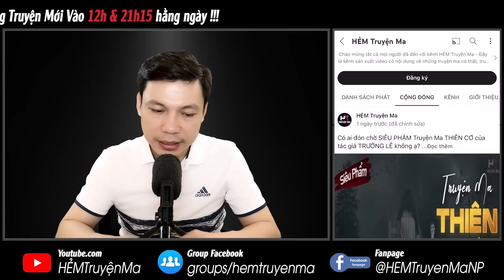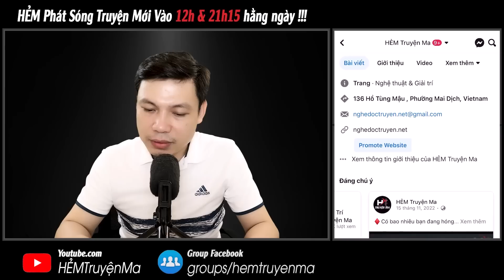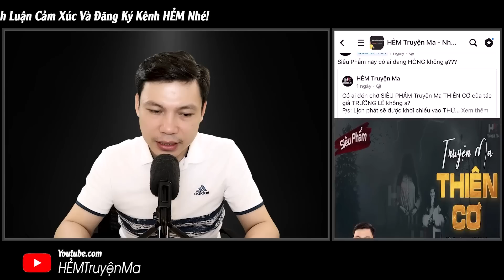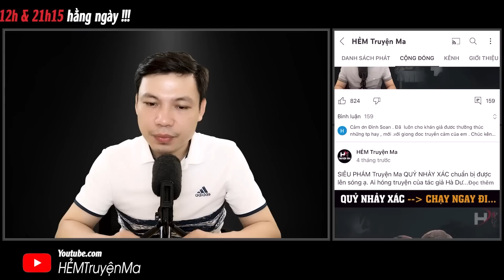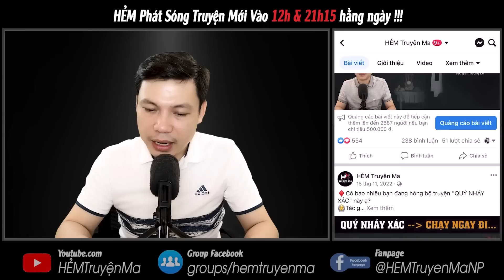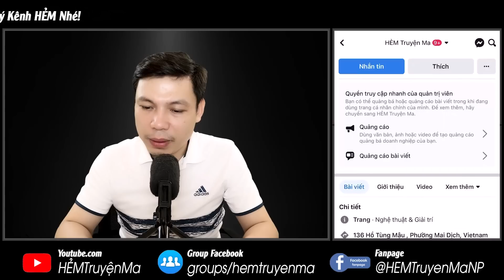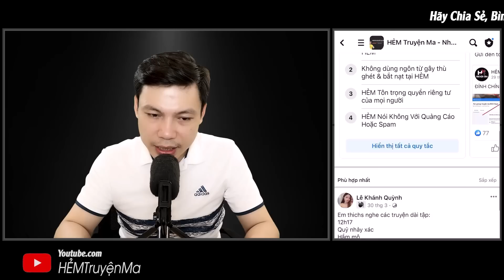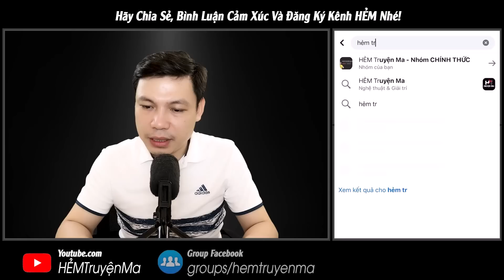Kể Chuyện Ma: Ma Cổ Dài Sơn Thôn - Truyện ma làng quê về Hút Hồn Phách Người Khuất | Hẻm Truyện Ma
Kể Câu Chuyện Ma: Ma Cổ Dài Sơn Thôn | Kể về ngôi làng Sơn Thôn bị con quỷ cổ dài hút hồn phách thành vong ma vất vưởng. Liệu rằng ai đủ pháp lực diệt trừ con quỷ cứu giúp dân làng này đây? Thì mời quý khán thính giả cùng đón nghe truyện qua giọng kể MC Đình Soạn.